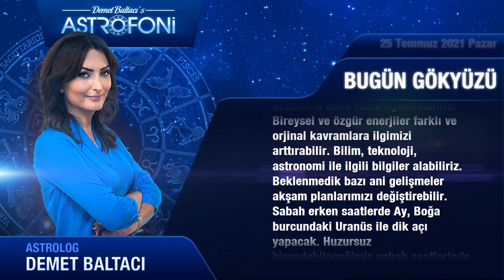Pazar, Günlük Burç Yorumları 25 temmuz 2021, Astroloji burç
Günlük Burç Yorumu 25 temmuz 2021 pazar (Tüm burçlar)
Bugün 25 temmuz 2021 pazar, günlük burçlar ve astroloji yorumu (günlük burç yorumları)